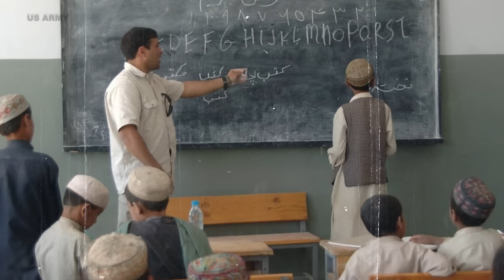Special Operators--Inter-Services Intelligence (ISI), Pakistan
Uncover the enigmatic world of Pakistan's ISI, a shadowy intelligence agency with global reach. From its tumultuous origins in 1948 to its pivotal role in the Soviet-Afghan War and beyond, explore the agency's controversial history and complex web of alliances. Discover the ISI's structure, recruitment, and famous operations, shedding light on its covert influence and the risks its agents face. Join us in this deep dive into one of the world's most notorious intelligence agencies.